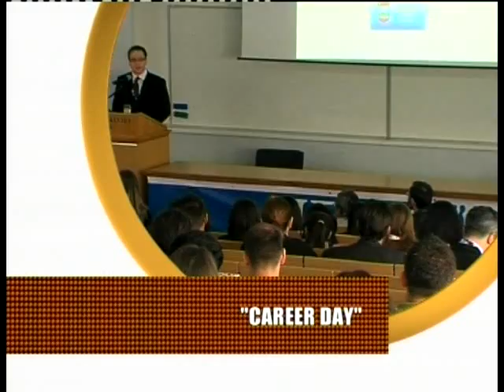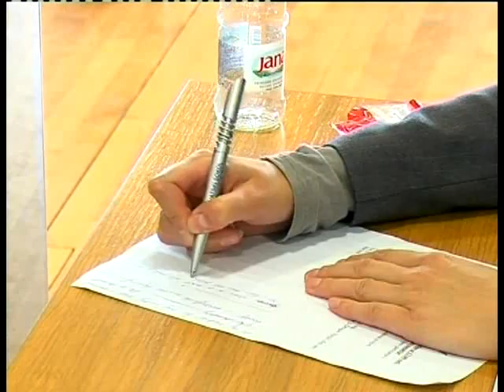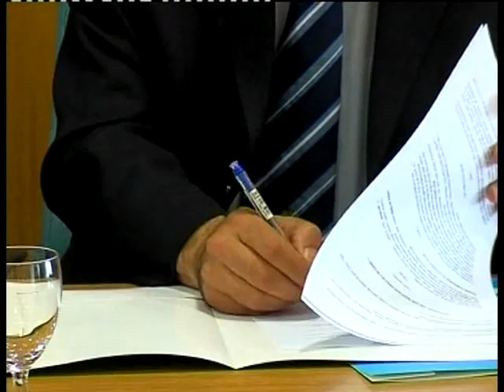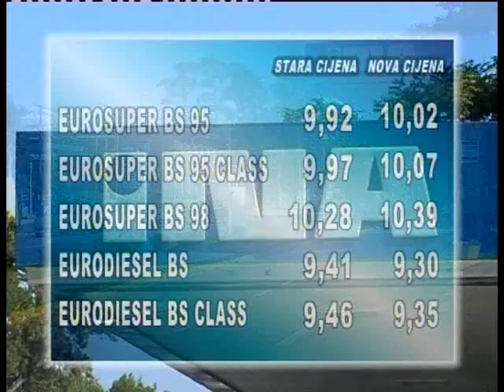03.05.2011. DNEVNIK OSJECKE TV.flv